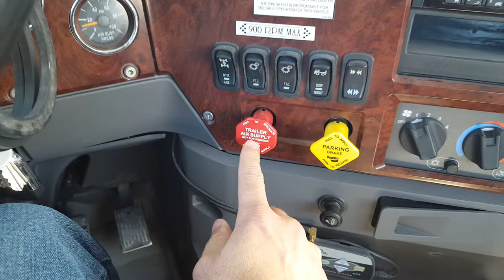Setting tractor brakes without setting trailer brakes